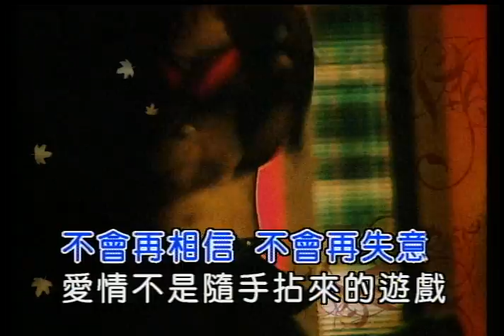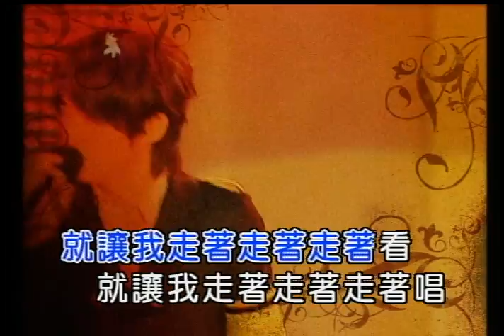張棟樑 Nicholas Teo - 遊戲 Game (官方完整KARAOKE版MV)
張棟樑 Nicholas Teo - 十年有成精選 [2CD]
The First 10 Years : Best Of Nicholas [2CD]
用音樂    暖暖的  從心拾起
微笑王子張棟樑  十年精華
雙CD跨廠牌收錄24首張棟樑十年有成
膾炙人口、琅琅上口經典作品！
收錄於2007年6月發行的第三張專輯 [王子] 第一首曲目。

從歌手到偶像劇男主角；從微笑男孩到捍衛愛情的王子！偲菘、偉菘兩大製作人聯手創造全新音樂質感的張棟樑！

張棟樑的另一種新嘗試。『遊戲』是一首帶有Hip-hop及R&B節奏的中快版歌曲，後段的＂走吧走吧走著唱~＂更是巧妙地讓聽者跟著他的引領進入了他的改變。